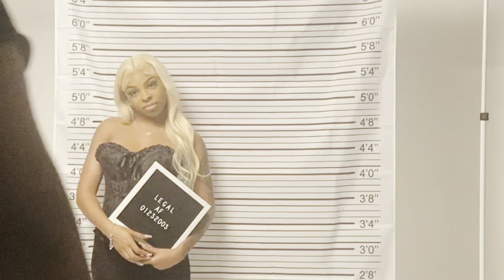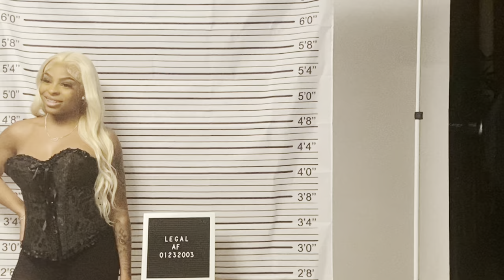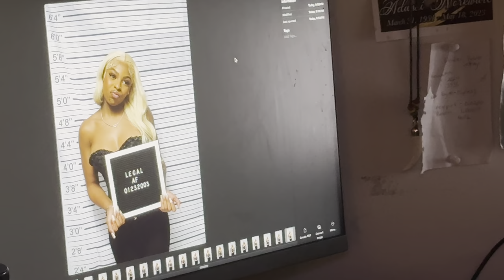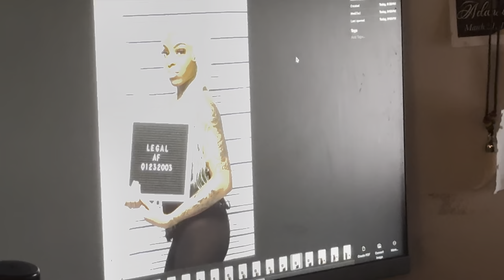21ST BIRTHDAY VLOG | GRWM + SHOPPING + PHOTOSHOOT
•F.A.Q•
•Are you mixed? No
•Where do you live? I live in Chicago
•what camera do you use? My IPhone 13 pro mac